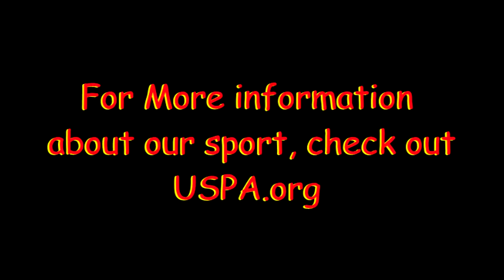Skydive Moab: - Vanessa's 1st Skydive!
Skydive Moab: Skydiving Video - Vanessa's 1st Skydive!